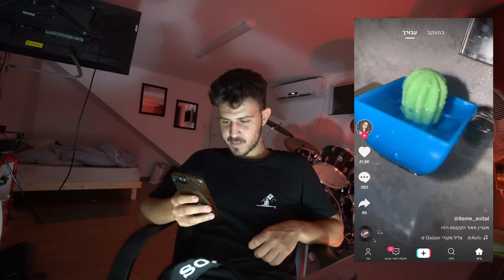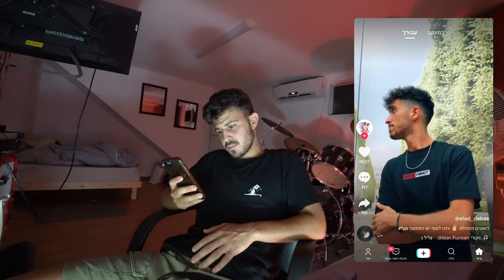נכנסתי לבדוק מה קורה בטיקטוק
אוהב אתכם !